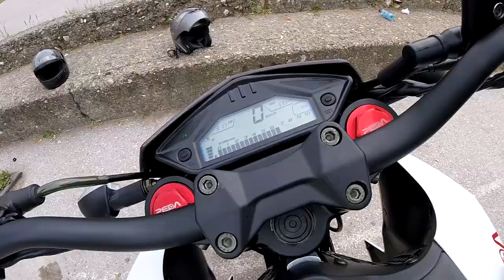Peda Tekken 250 | Review + Soundcheck (2020)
My friend's bike. Top speed 120km/h. 6 gears. 2000 euros without equipment(crash bars(40e each), engine guard(30e), saddle(side) bags(80e each)). The center case and mount was a gift.
Will change the mirrors and add a gas tank pad in the future.